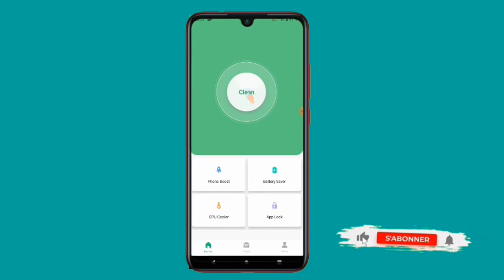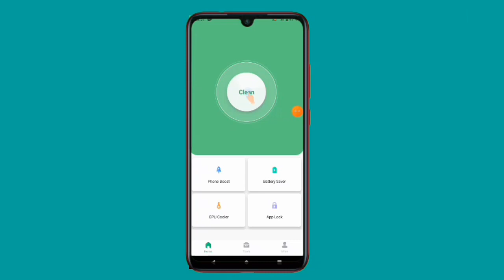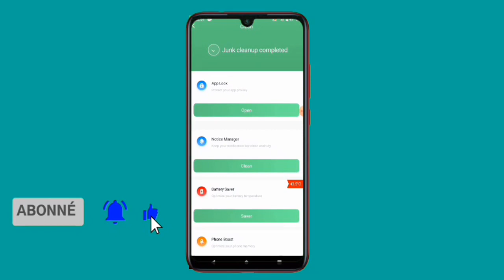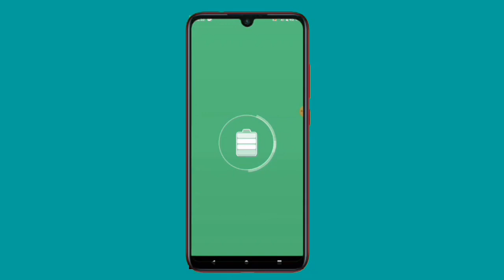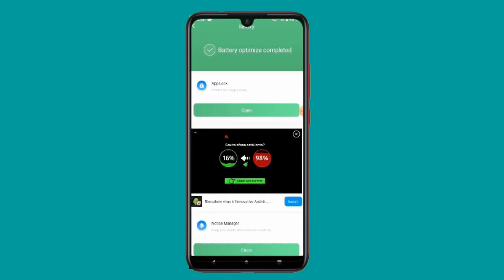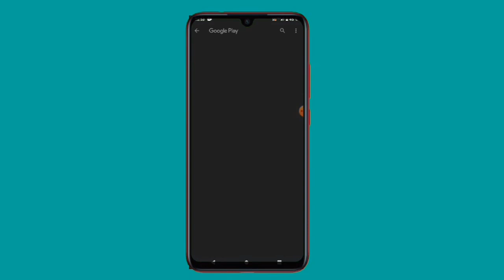comment nettoyer votre smartphone et Android